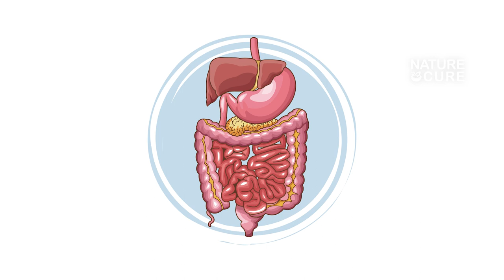5 సింపుల్ చిట్కాలతో అసిడిటీ ఇక మాయం || Gas Trouble symptoms & Solutions in Telugu || Nature Cure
5 సింపుల్ చిట్కాలతో అసిడిటీ ఇక మాయం ||  Gas Trouble symptoms & Solutions in Telugu || Nature Cure